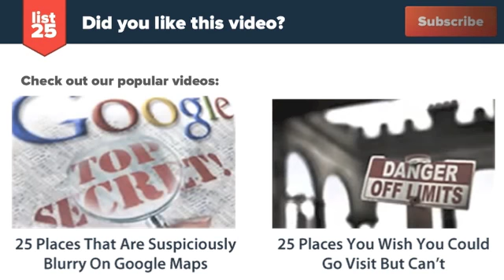25 Trailblazers Who Didn't Get The Recognition They Deserved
Being a trailblazer isn't easy. By definition you're doing something that no one else has every done before.The situation really gets tough when you don't receive any credit for your work though. These are 25 trailblazers who didn't get the recognition they deserved.

Check out the text version too!

Here's a preview:

Ada Lovelace
Giovanni Caselli
Henry Heyl
Nathan B. Stubblefield
Hercules Florence
Patricia Bath
Nikola Tesla
Garrett Augustus Morgan
Benjamin Banneker
Dr. Ignaz Semmelweiss
Emmy Noether
Viktor Schauberger
Dr. Charles Richard Drew
George Crum
Willis Johnson
Thomas Stewart
William Austin Burt
Dietrich Nikolaus Winkel
Walter Hunt
Frederick McKinley Jones
Daniel Hale Williams
Peter Cooper
William Lyman
Henry Blair
Gideon Sundback